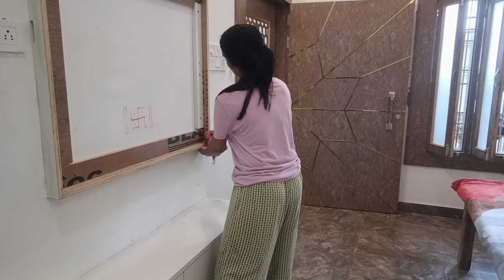🌹 सुबह होते ही लगता है घर साफ व व्यवस्थित हो जाए, Sunday को फैले घर को ऐसे 💁 समेटती हूं 💞dailyvlog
ghar ki saf safai
ghar ko kaise saf rakhe
cleaning motivation
cleaning task
village routine work
full house cleaning tips